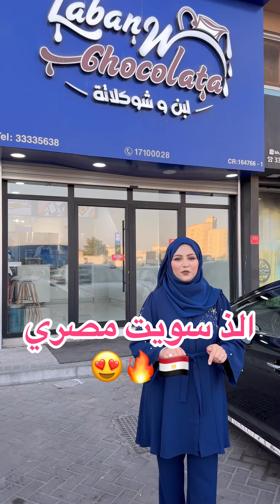Laban W Chocolate is located in Budaiya & Tubli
Laban with Chocolate is located in Budaiya & Tubli

Get the best Egytian desserts

Price are reasonable

They are Available on Jahez, Talabat & Ahlan App

Do visit & Enjoy there Tempting Egytain Dessers